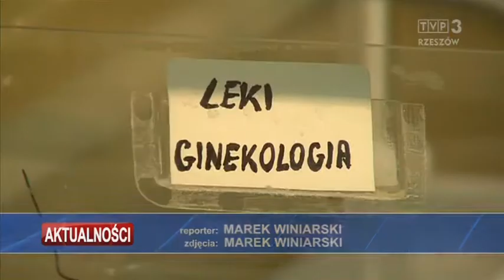Co dalej z porodówką w sanockim szpitalu?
Mija rok od kiedy zamknięto oddział ginekologiczno-położniczy i noworodkowy w sanockim szpitalu. Mieszkanki miasta i całego powiatu narzekają na problem, dyrektor szpitala odpowiada, że widzi dyskomfort. Starosta wie, że lekarzy nie ma, a specjalistyczny sprzęt dla noworodków już trafił do Rzeszowa.